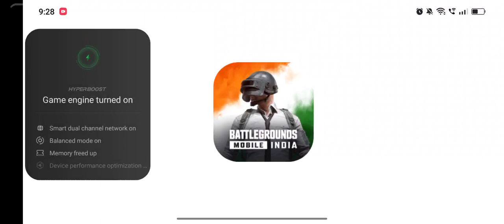Battlegrounds Mobile India | Gameplay Walkthrough Part 1 | Android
Battlegrounds Mobile India is a version of PUBG Mobile, exclusively available in India. It is an online multiplayer battle royale game by Krafton. The game was initially released on 2 July 2021 for Android devices, and on 18 August 2021 for iOS devices